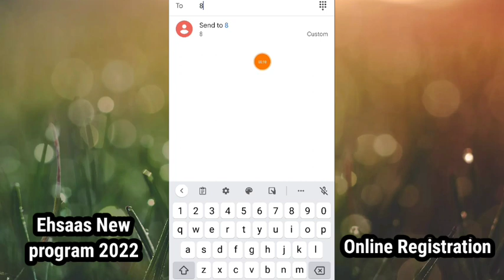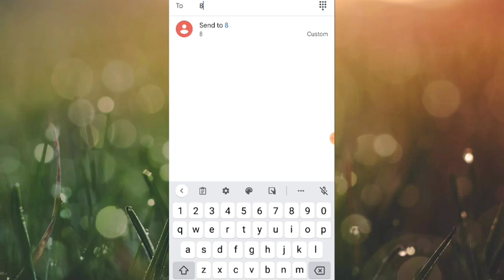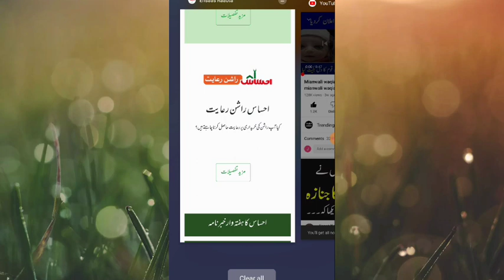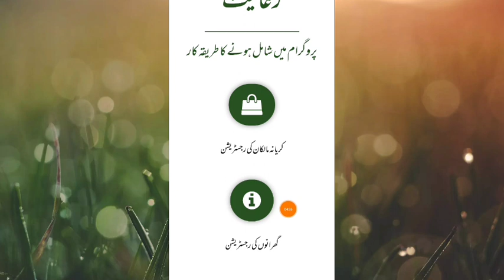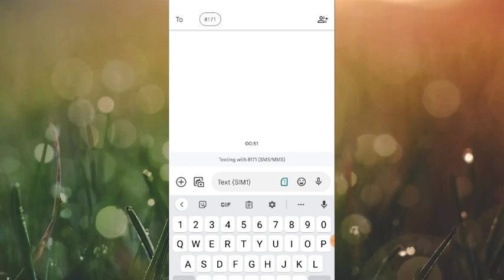Ehsaas New Ramzan Program 2022 | Online Registration in Ehsaas new program